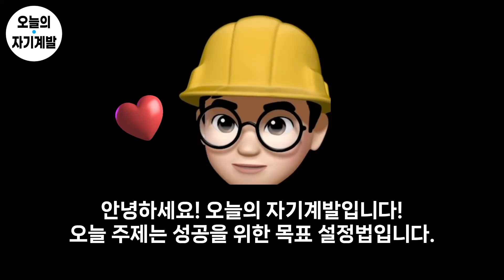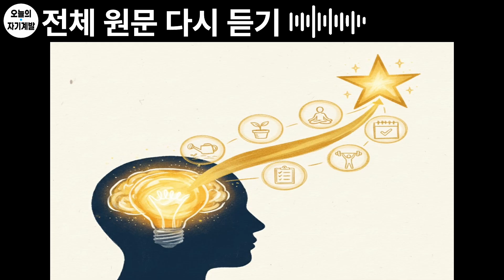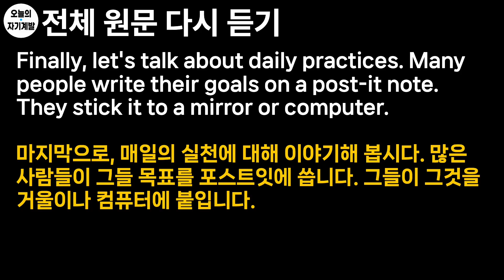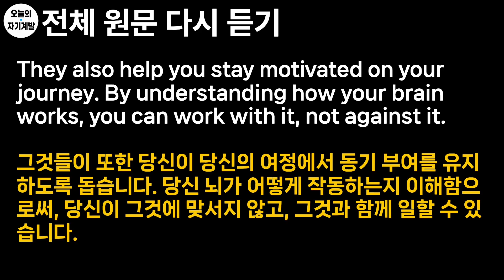오늘의 자기계발(11/15) : 뇌과학! 강화를 위한 매일의 실천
1️⃣ 오늘의 주제: 뇌과학! 강화를 위한 매일의 실천 🧠

우리의 뇌는 생각보다 훨씬 ‘가소성(plasticity)’이 높습니다. 즉, 매일의 행동과 습관이 신경 회로를 강화시키고, 우리의 사고방식과 감정 반응을 근본적으로 바꿉니다.
하버드 의대 연구에 따르면, 단 8주 동안의 꾸준한 명상·학습·운동 습관만으로도 전전두엽(prefrontal cortex)의 회로가 강화되고, 스트레스 반응을 조절하는 편도체(amygdala)의 활동이 줄어드는 것으로 나타났습니다.

즉, ‘매일의 작은 실천’이 뇌의 구조를 바꾸는 과학적 근거가 있는 셈입니다.
하루 10분 책 읽기, 20분 운동, 5분 감사일기 같은 작은 루틴이 꾸준히 쌓이면, 집중력·의지력·감정 안정성이 향상됩니다.

오늘의 키워드는 “Consistency rewires your brain.” 꾸준함이 곧 뇌를 재설계한다는 뜻이죠.

2️⃣ 오늘의 명언
“Neurons that fire together, wire together.”
— Donald Hebb

“함께 발화하는 뉴런은 함께 연결된다.”
— 도널드 헵

이 짧은 문장은 뇌의 학습 메커니즘을 설명합니다.
즉, 같은 생각·행동·감정이 반복될수록 그 회로는 더 단단해지고, 결국 ‘나의 자동 반응’으로 굳어집니다.
오늘 반복하는 습관이 내일의 뇌를 만든다는 말이죠.

3️⃣ 오뉴와 함께 성장해요! 🌱
영어 공부든 운동이든, 하루의 실천이 가장 강력한 뇌 훈련입니다.
영어 뉴스 듣기, 문장 따라 말하기, 단어 5개 암기하기 — 이 단순한 루틴들이 여러분의 언어 회로를 점점 더 빠르고 효율적으로 만듭니다.
지금의 반복이 내일의 가능성이 됩니다.

작은 변화가 쌓여 큰 변화를 만든다는 걸, 오늘 뇌과학이 증명해줍니다.
오늘도 오뉴와 함께 ‘매일의 실천’을 이어가요!